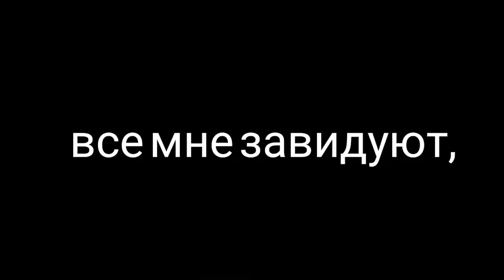Я смотрю аниме meme || I watch anime meme || Flipaclip || Old || OC